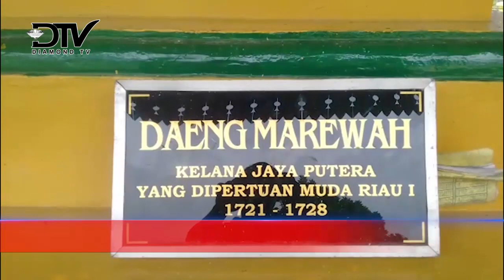MAKAM BERSEJARAH DAENG MAREWAH DAN DAENG CELAK